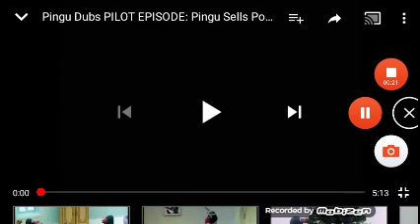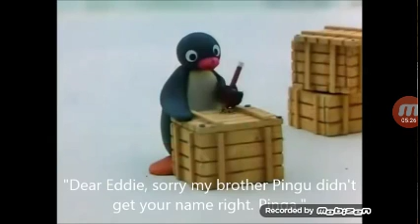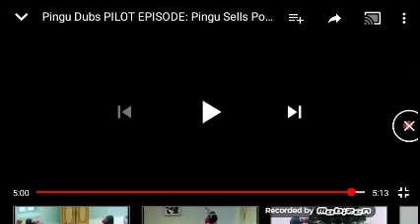Pingu: Pingu sells popcorn 🍿fandubbing by me